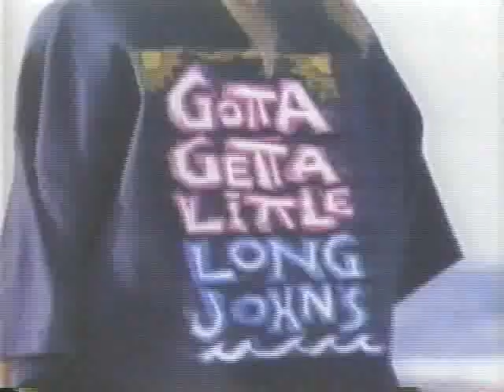1996 Long John Silver's $2.99 Shrimp Sampler Commercial